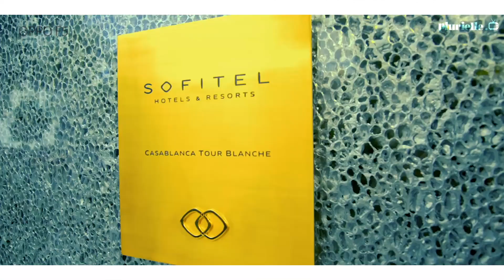Découvrez les coulisses de la série mode Plurielle en collaboration avec OPPO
Sublimer sa vie tout en glamour et en élégance… Le secret de la citadine connectée d’aujourd’hui.

Découvrez les coulisses de la série mode Plurielle en collaboration avec OPPO et les photos du shooting.